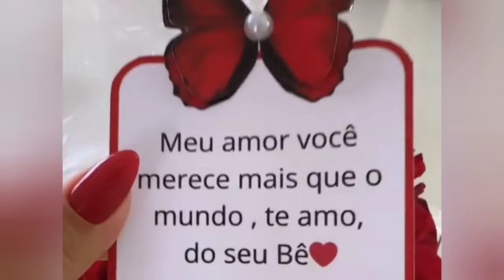Willian dar presentes pra Mellody de aniversário e faz uma surpresa